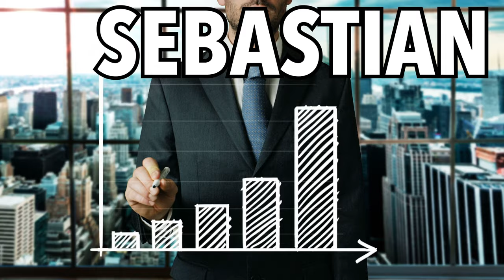Why Facebook Ads Don't Work For Most Real Estate Agents 😱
It's no surprise most Facebook Ads Don't Work For Most Realtors.

The question is: Why not?

Facebook is nothing more than a platform with traffic. It's up to the real estate agent to convert the facebook traffic into a leads and convert that lead into a client.

TRIBE Agent Roadmap (aka Digital Mayor Marketing for Real Estate Agents)

step 2 - Content Powerhouse: coming soon
step 3 - Digital Mayor: coming soon